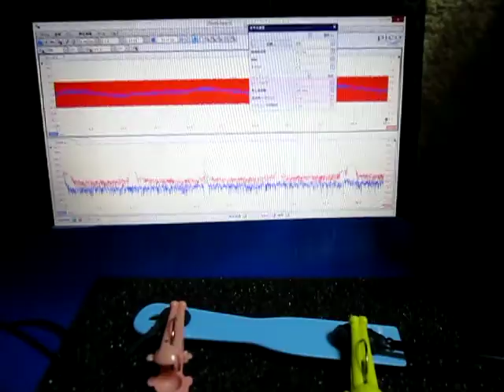超音波プローブ実験（表面検査技術） Ultrasonic probe experiment